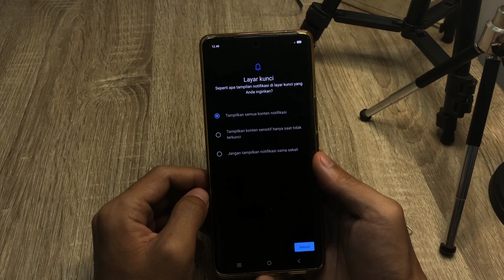Cara Mengaktifkan Kunci Layar Hp Vivo V40 Lite